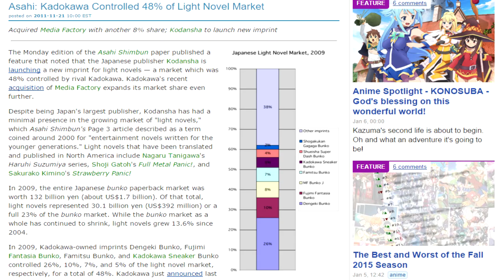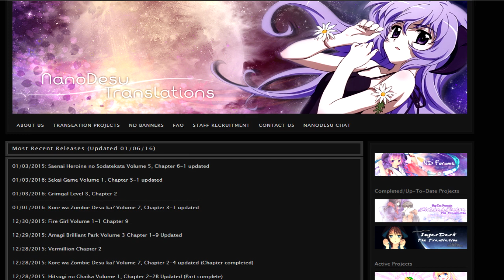Kadokawa's Mass DMCA Claims and Baka-Tsuki is down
My thoughts on Kadokawa's recent decision to start cracking down on fan translations and the effect that this will have on the light novel community.
edit: baka-tsuki is now back up, just with a chunk of content missing